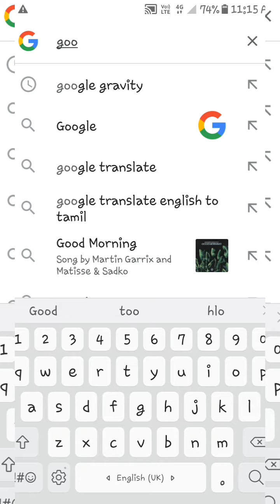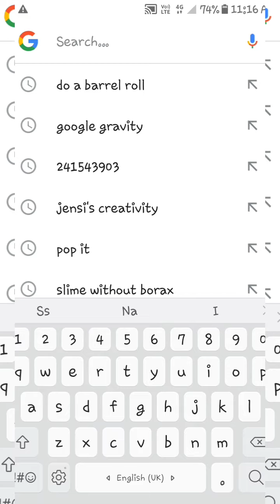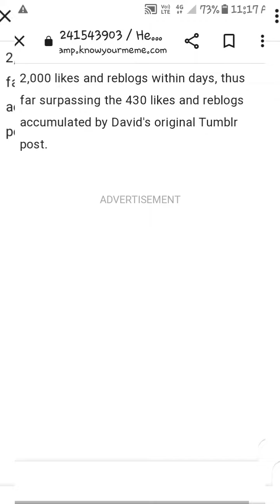experiment video /Google gravity/google experiment /@jensi's creativity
please comment what kinds of videos want to upload in our channel like craft drawing barbie stories hacks miniature cooking slime mixing slime review things unboxing satisfying slime video please say in comment